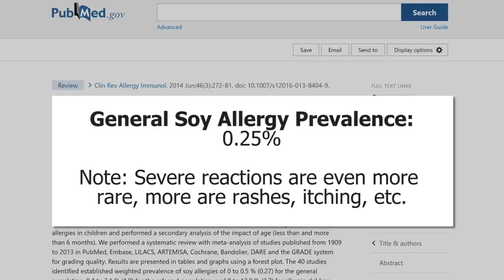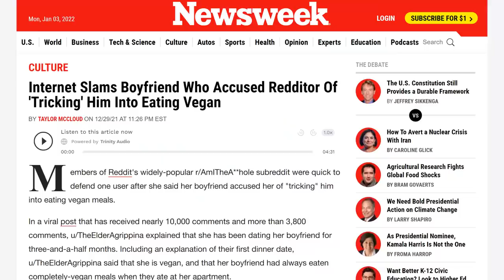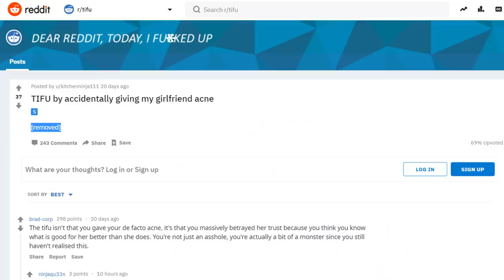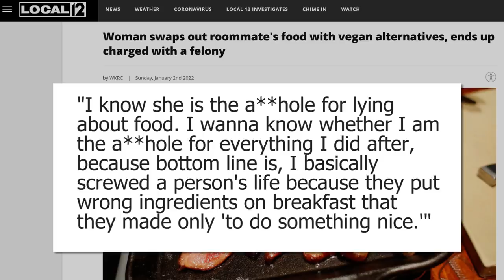She Fed Her Roommate Vegan Bacon, Got Charged a Felony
I think we need to investigate this one...